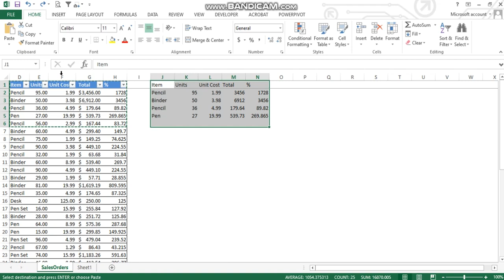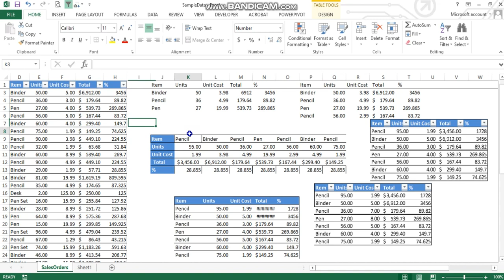Section 1: Basics, Lecture 9: Paste Special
Learn NOW!

How to Start this Business in Pakistan.

Learn & discuss
✔️Business Ideas
✔️Future of Business
✔️Investment Opportunities
✔️Partnerships

"Excel course for beginners"
"Excel tips and tricks"
"Excel formulas"
"Excel training"
"Excel for beginners"
"Excel advanced techniques"
"Excel data analysis"
"Excel charts and graphs"
"Excel spreadsheet"
"Excel macros"
"Excel pivot tables"
"Excel tips"
"Excel VBA"
"Excel financial analysis"
"Excel data visualization"
"Excel functions"
"Excel data management"
"Excel advanced formulas"
"Excel data modeling"